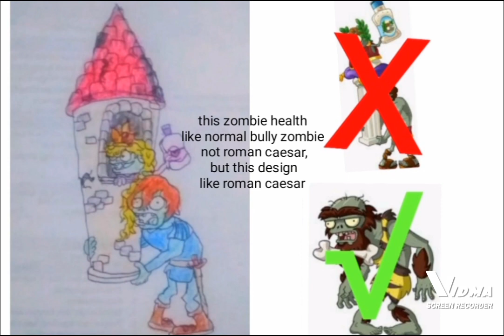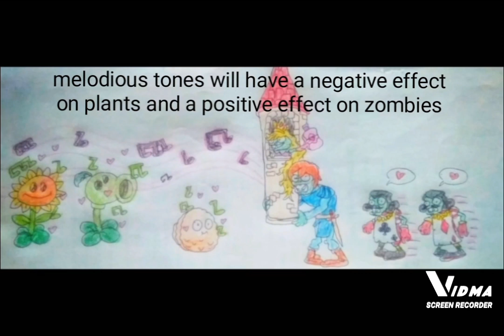pvz 2 enchanted princess zombie concept design and poker zombie variant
enchanted princess zombie

enchanted princess zombie based on a princess singing in a castle waiting for a prince to come to her like "raphunzel" in "disnep princess"

designed to look like a long-haired princess-looking imp in the castle